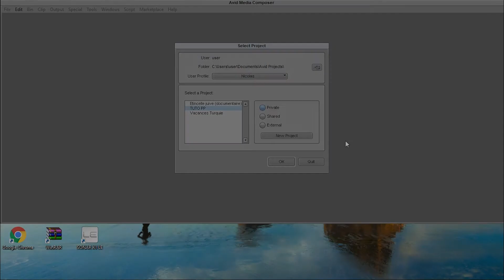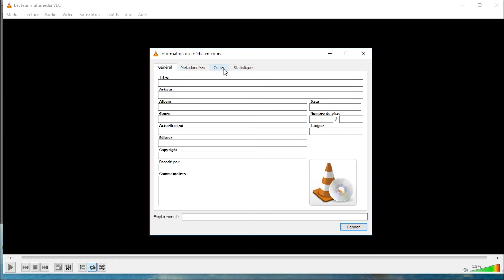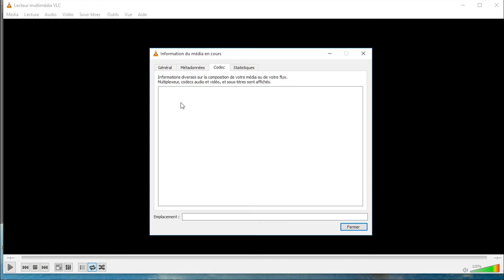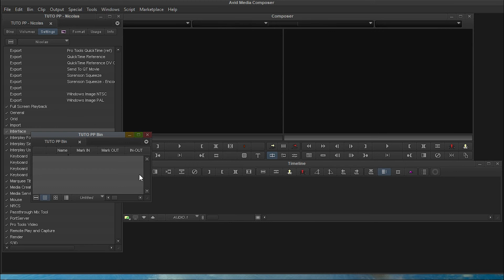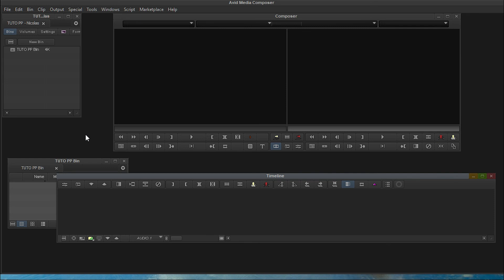[TUTO] AVID : les bases / 1ère Partie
Hello, les gens, il y avait un petit problème dans la vidéo, je l'a re upload !!

Comme promis voici ma nouvelle vidéo, mais pas n'importe laquelle...

Allez courage :D

T'y es presque mon ami :P

Encore un peu :D

Le premier épisode de la série TUTO sur le logiciel AVID Media Composer 8.0.

Je vous donne principalement des conseils sur cette partie. Dans la 2ème partie, nous rentrerons un peu plus dans les détails, tel que la fenêtre projet, l'import, les différents formats (codecs et conteneurs), les bins...

En espérant que ça t'es plu :)

Lâches un poce bleu, ça m'aidera beaucoup :D

Sur ceux, soirée bonne très ;)

Ma config :

Micro : Samson G Track
Logiciels : OBS, Audacity, Première Pro CC 2017, AVID Media Composer 8.0.

Son : Elektronomia - Sky High (NCS)